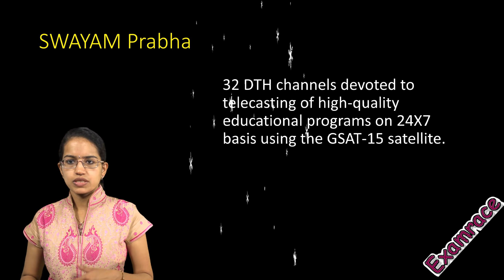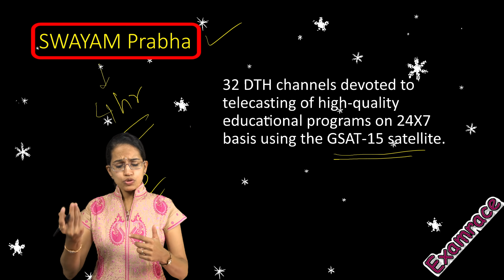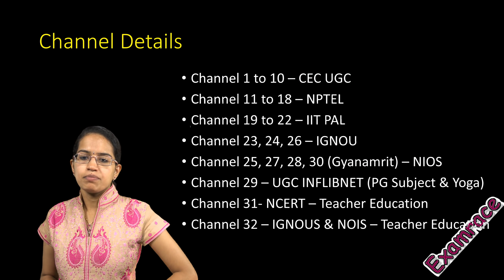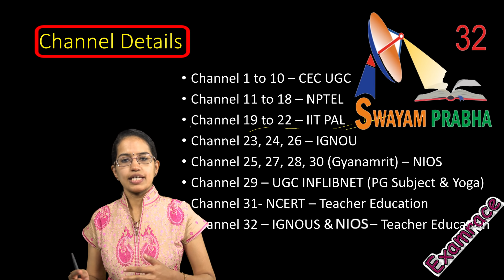स्वयम प्रभा और स्वयम: शिक्षा में परिवर्तन (एनटीए नेट न्यू सिलेबस पेपर 1 पर आधारित)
डॉ मनीषिका जैन स्वयम प्रभा और स्वयम: शिक्षा में परिवर्तन (एनटीए नेट न्यू सिलेबस पेपर 1 पर आधारित) के बारे में बताती हैं। SWAYAM and SWAYAM Prabha

चैनल BISAG, गांधीनगर से अपलिंक किए गए हैं।
एनपीटीईएल, आईआईटी, यूजीसी, सीईसी, इग्नू, एनसीईआरटी और एनआईओएस द्वारा सामग्री प्रदान की जाती है।
INFLIBNET सेंटर वेब पोर्टल का रखरखाव करता है।
उच्च शिक्षा: कला और विज्ञान, वाणिज्य, प्रदर्शन कला, सामाजिक विज्ञान और मानविकी, इंजीनियरिंग, प्रौद्योगिकी, कानून, चिकित्सा, कृषि, आदि जैसे विभिन्न विषयों को कवर करने के बाद स्नातकोत्तर और स्नातक स्तर की पढ़ाई पर पाठ्यक्रम आधारित पाठ्यक्रम सामग्री। MOOCs पाठ्यक्रमों की पेशकश के लिए विकसित किए जा रहे प्लेटफ़ॉर्म SWAYAM के माध्यम से उनके विस्तृत प्रस्ताव में प्रमाणन-तैयार होगा।
स्कूल शिक्षा (9-12 स्तर): शिक्षक के प्रशिक्षण के साथ-साथ भारत के बच्चों के लिए शिक्षण और सीखने के लिए मॉड्यूल, उन्हें विषयों को बेहतर ढंग से समझने में मदद करने के लिए और पेशेवर डिग्री कार्यक्रमों के लिए प्रवेश के लिए प्रतियोगी परीक्षाओं की तैयारी में भी उनकी मदद करते हैं।
पाठ्यक्रम-आधारित पाठ्यक्रम जो भारत और विदेशों में भारतीय नागरिकों के जीवन भर के सीखने वालों की जरूरतों को पूरा कर सकते हैं।
सहायक छात्र (कक्षा 11 वीं और 12 वीं) प्रतियोगी परीक्षाओं की तैयारी करते हैं।